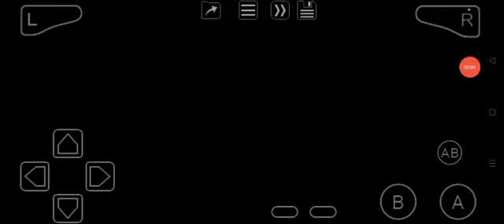Marble Madness (GBA) Intermediate Race